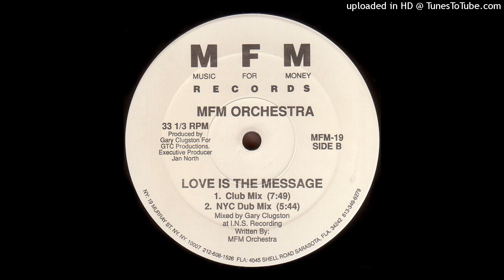MFM Orchestra - Love Is The Message (NYC Dub Mix)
1989

128kps